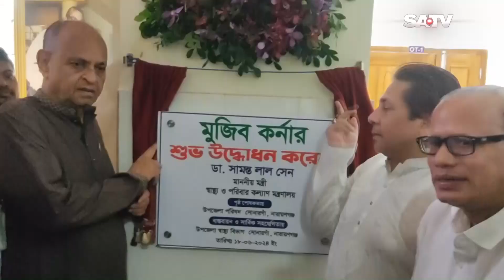উপজেলা হাসপাতালগুলোতে চিকিৎসা সেবার মান উন্নত করার প্রচেষ্টা চলছে : স্বাস্থ্যমন্ত্রী | Hospital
উপজেলা হাসপাতালগুলোতে চিকিৎসা সেবার মান উন্নত করার প্রচেষ্টা চলছে :  স্বাস্থ্যমন্ত্রী

SATV Location:
Bangladesh